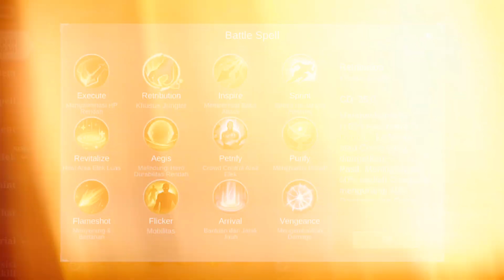HOW TO PLAY HARLEY MIDLANER | Best Build & Emblem Harley | Rotation perfect Solo Rank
GAMEPLAY HARLEY MOBILE LEGENDS

Solo rank everyday because i'm solo player.

HASTAG